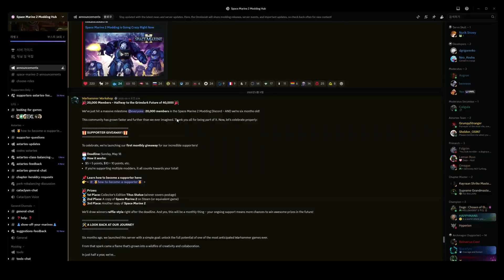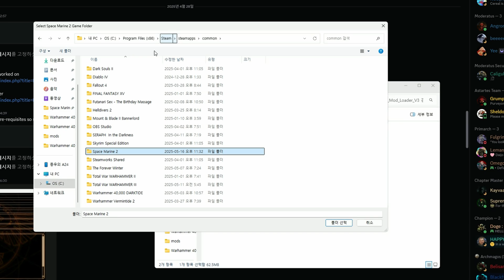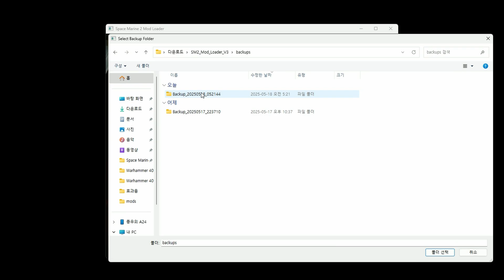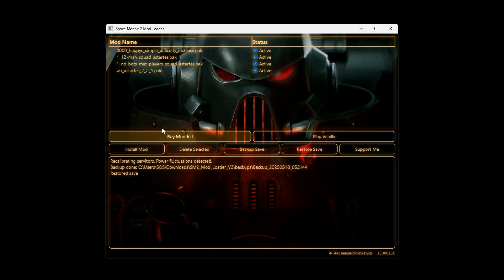초보도 손 쉽게 설치 할 수 있는 스페이스 마린 아스트라테스 모드 가이드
반갑다. 뽀쓰
이번 영상은 스페이스 마린 2 모드, 특히 아스트라테스 모드 설치부터 플레이까지 완벽하게 따라 할 수 있는 가이드 영상이다.

모딩 초보도 쉽게 따라 할 수 있도록 넥서스에서 모드 다운로드, 모딩 디스코드 사용법, 모드 로더 설치와 경로 설정 방법까지 상세히 알려드렸고, 또한 코옵 플레이를 위한 모드 동기화 방법과 모드로 추가된 신규 클래스, 커스터마이징 정보도 같이 소개하고 있다!!

이 영상 하나면 스페이스 마린 2 아스트라테스 모드 설치 고민 끝!
모드 플레이를 처음 해보는 분들에게 강력 추천한다.

궁금한 점은 댓글로 남겨주면 좋겠다!

00:00 모드 설치
03:01 아스트라테스 & 반역파 플레이